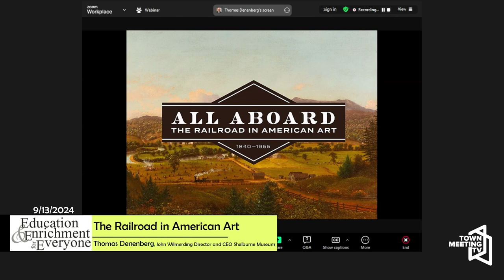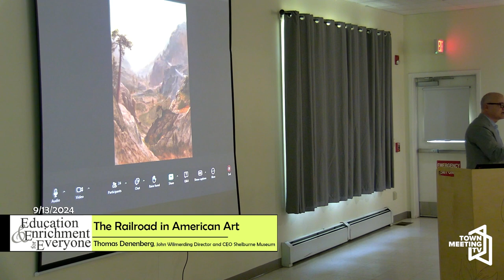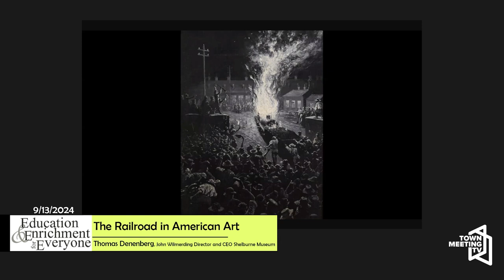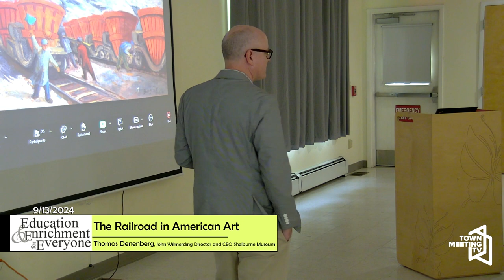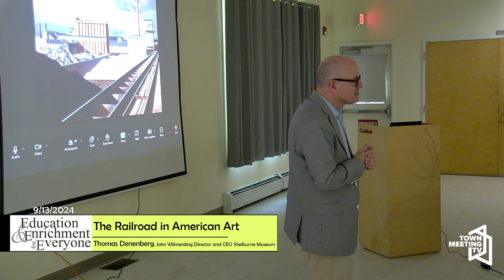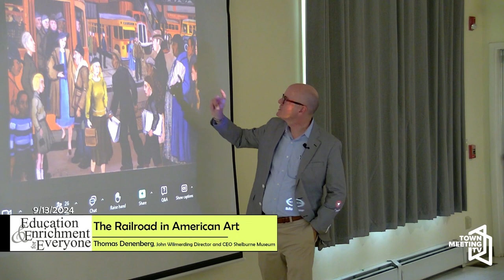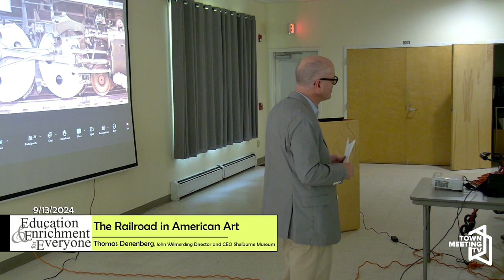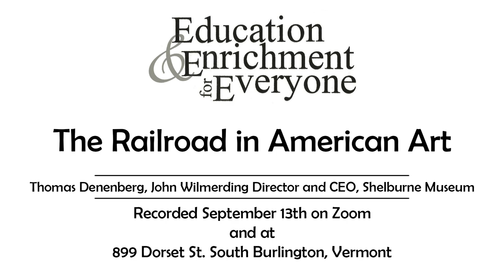The Railroad in American Art | Education and Enrichment for Everyone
Presented by Thomas Denenberg, John Wilmerding Director and CEO, Shelburne Museum.

9/13/2024